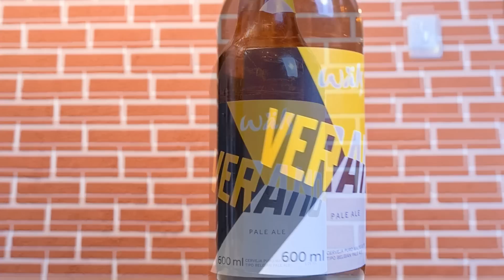"O Duelo Cervejeiro" Beber sem Ver #138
Cervejas do episódio:
0:00 Introdução
1:44 Wals Verano Pale Ale (R$ 17,99)
7:30 Maniacs Craft Lager (R$ 4,99)
14:27 Morada Cupuaçu (R$ 17,49)

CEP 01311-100